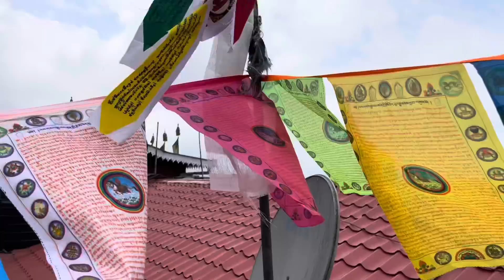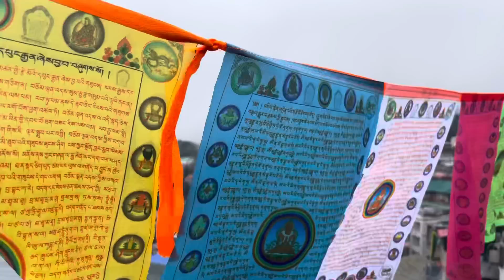What is Monkey Doing During Puja. T-Momo Recipe. Darjeeling Clock Tower is Functioning.